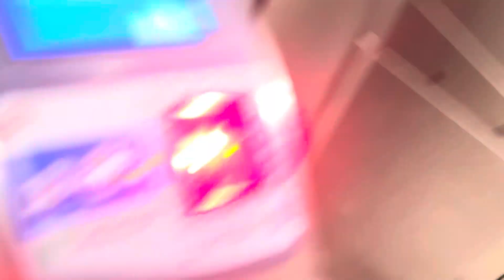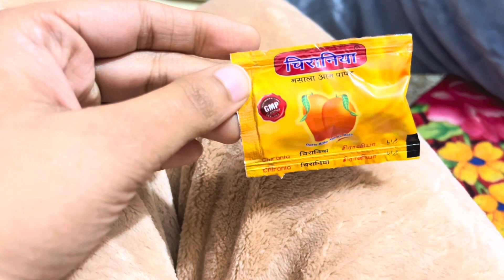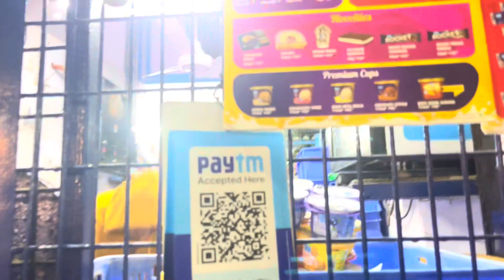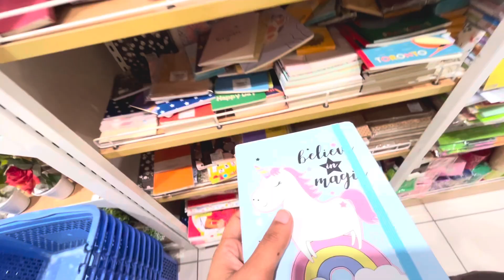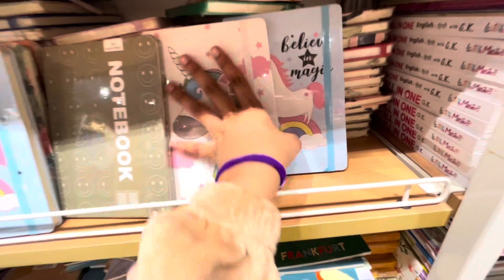New Year Celebration 🎉🥂✨🙏🏻 ‘24 || Naye Saal , Nayi Shruwat || SelectCityWalk